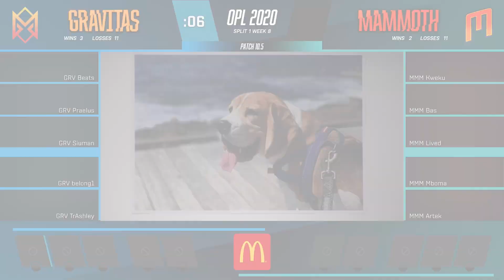OPL 2020 - Split 1 Week 8 Game 8 - Mammoth vs. Gravitas